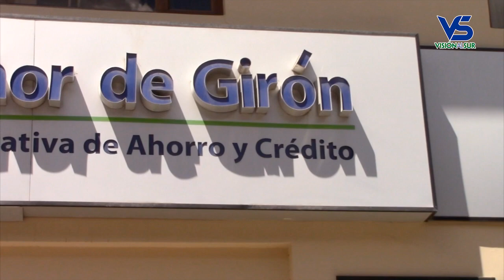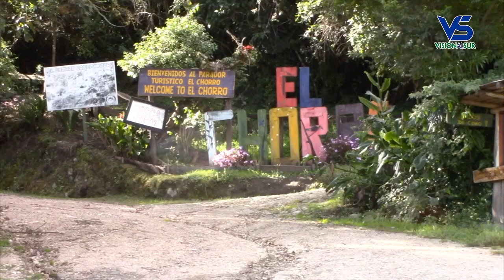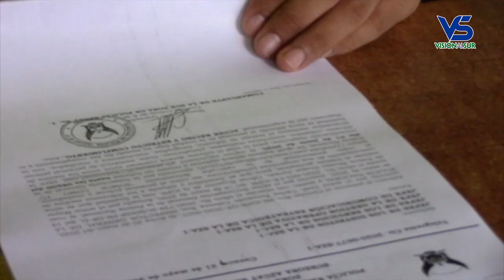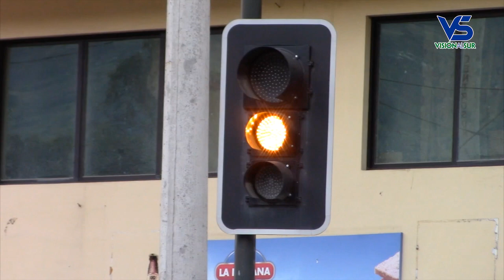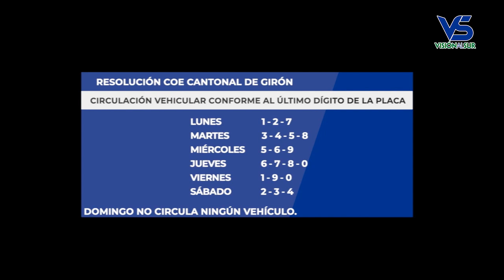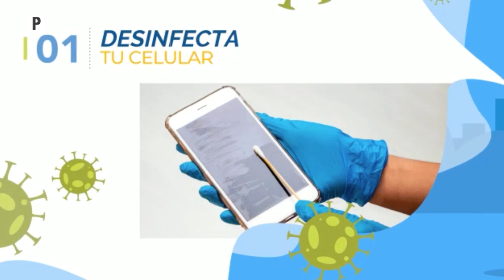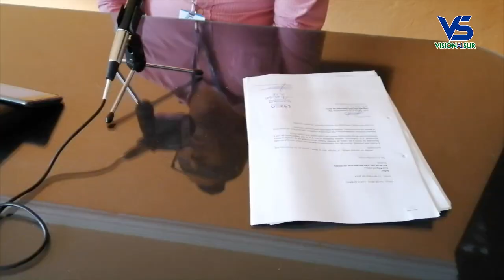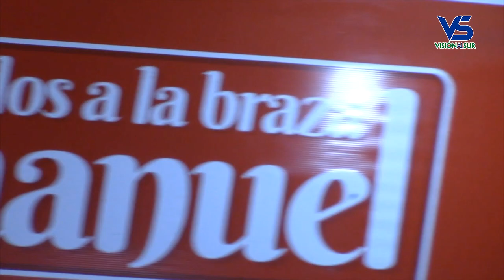Notigirón, emisión 25 de mayo del 2020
Los titulares:

60 sancionados y 14 vehículos detenidos por desacato a normas de emergencia.
Girón entró al semáforo amarillo.
Este martes entre restricciones se reabre el mercado municipal.
Concejales Delgado y Ávila comentan sobre el año de gestión.
Disminución de salarios alternativa para evitar despidos en la COAC Señor de Girón.
George Mendoza, 17 años brindando el sabor manabita en Girón.
Retoman los trabajos de pintado en la iglesia.
Mal negocio el convenio de entrega de materiales pétreos de Léntag.